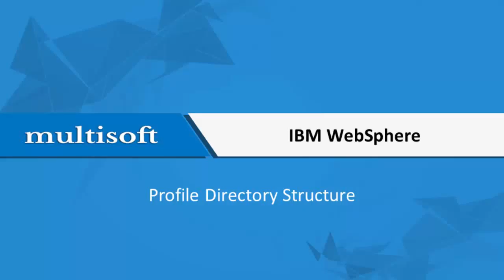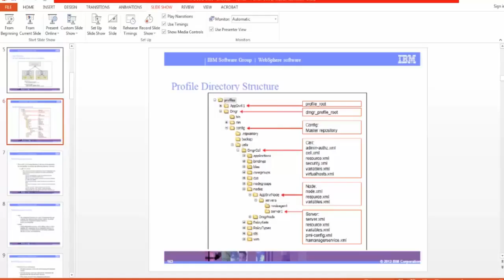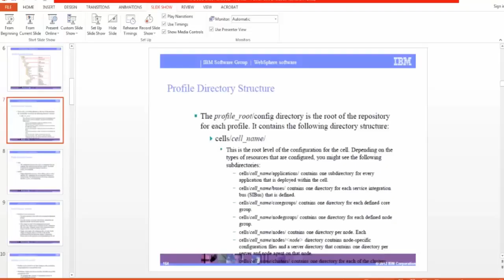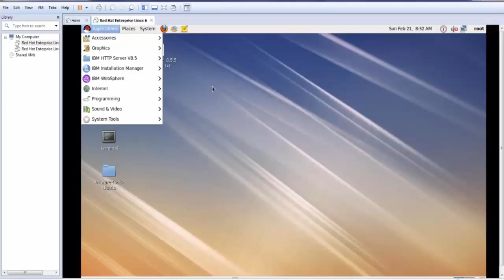IBM Profile Directory Structure | Multisoft Virtual Academy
In this Profile Directory Structure teaser video for IBM® WebSphere® online course training, you get acquaint with profile hierarchy of folders.

The IBM® WebSphere® online video also familiarizes you with different XMLs files and process to log-in to console as an admin. Further, in the actual training you learn about concepts, such as, messaging and queuing paradigm, advantages and disadvantages of running IBM® WebSphere®, enterprise integration patterns and many more.

For more details about the course, please visit:To get knowledge about WebSphere online course and other training's,